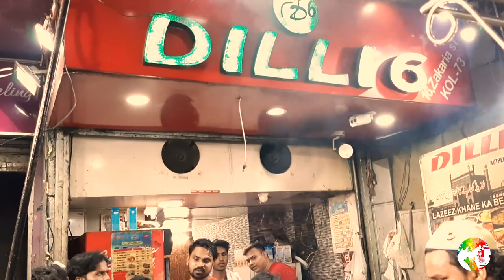Zakaria Street Food vlog [VLOG NO.7]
In zakaria street you can find diffrent types of nonveg dishes   & i recommend you  (1).Dilli 6 (2).Bombe hotel (3).Taskeen.
Those are open for 4pm to 3am.(every day till Eid)